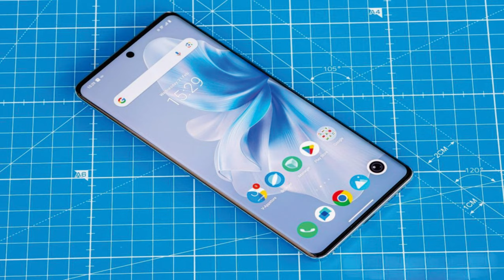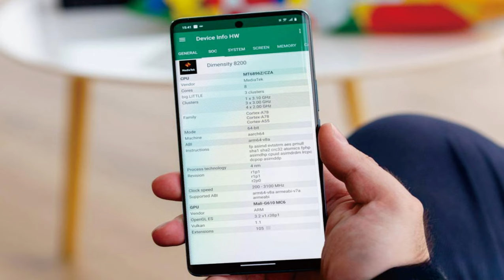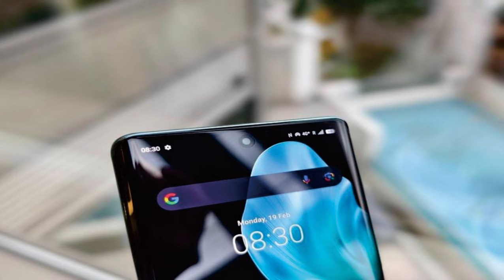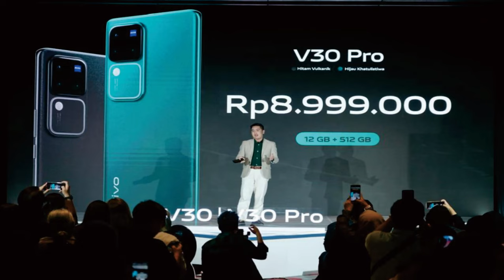vivo V30 Pro @mrawichannel